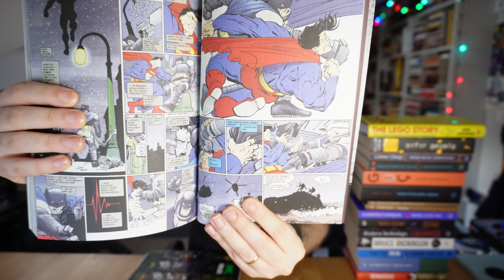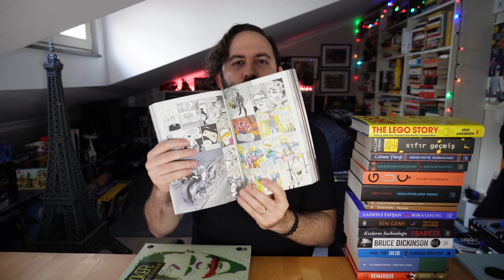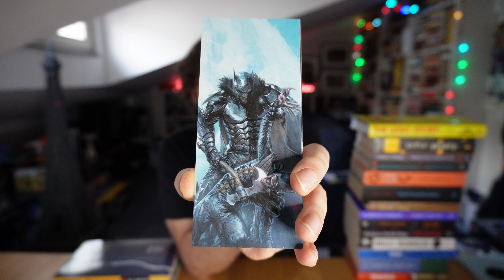Aralık ayı kitap kutu açılışı: Romanlar, Çizgi Romanlar ve LEGO kitabı!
Yılın son kitap videosuyla karşınızdayım. Aralık ayı içerisinde aldığım kitapları ve çizgi romanları size tanıtıyorum. İçerisinde kadın karakterlerin güçlü olduğu romanlardan, God of War: Ragnarök oynayanların ilgisini çekecek romanlara, bilimkurgudan cinayete kadar çok güzel kitaplar var.

Ayrıca Three Jokers / Üç Joker ve The Dark Knight Returns / Kara Şövalye Dönüyor gibi çizgi romanları da bu videoda tanıtıyorum. Son olarak da oldukça ilginizi çekeceğini düşündüğüm bir ingilizce kitap tanıtıyorum: The LEGO Story!

Kitap arayışınızda fikir edinmek istiyorsanız videoda belki ilginizi çekecek kitaplar bulabilirsiniz.

Videomu beğenirseniz beni takibe alabilirsiniz. Mümkün olduğunca yeni ve eski LEGO setlerini, farklı figürleri, kitapları ve vlog'lar paylaşmayı planlıyorum.